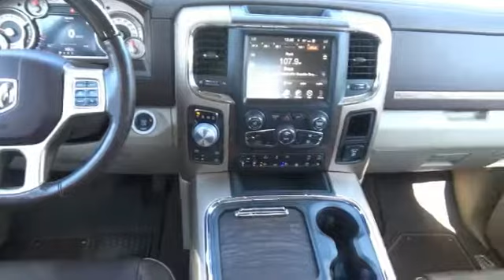2016 Ram 1500 Greeley CO GS188478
steel metallic clearcoat 2016 Ram 1500 Laramie Longhorn 4WD 8-Speed Automatic HEMI 5.7L V8 Multi Displacement VVTHere at Greeley Spradley Barr we recondition all of our vehicles to ensure your peace of mind. Our goal is to make your car buying experience easy and transparent! We will provide you with the Carfax vehicle history report and our mechanical inspection. Our vehicles are priced aggressively to market to ensure you get the best deal! WE ALSO SHIP ANYWHERE IN THE U.S.** See dealer for details.